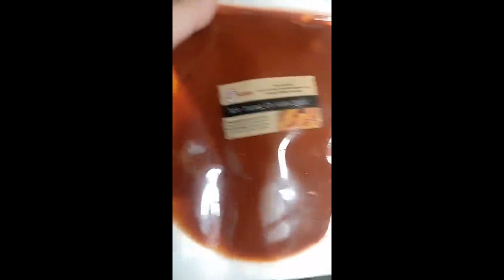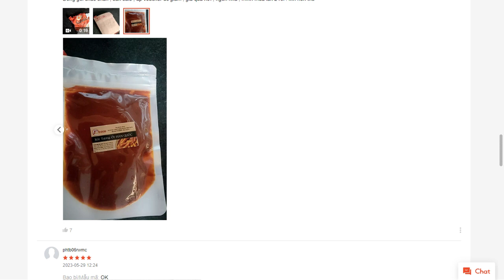500G TOBOKKI KÈM 100G SỐT HÀN QUỐC shopee